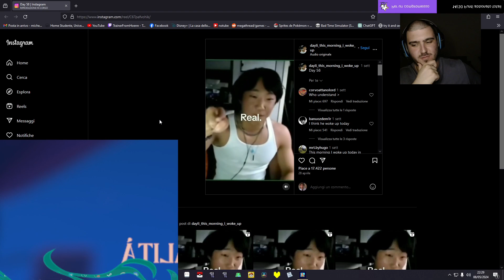Carcinia - Another Crab's Treasure Blindrun [3]